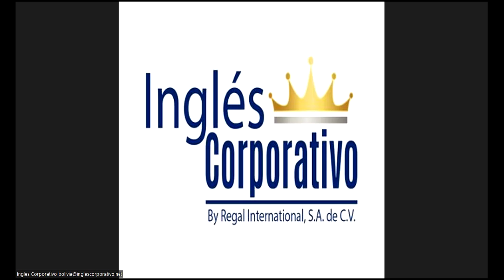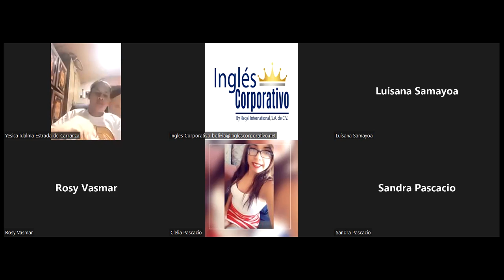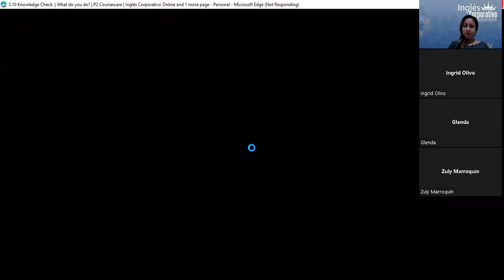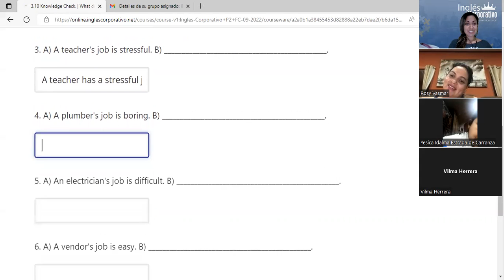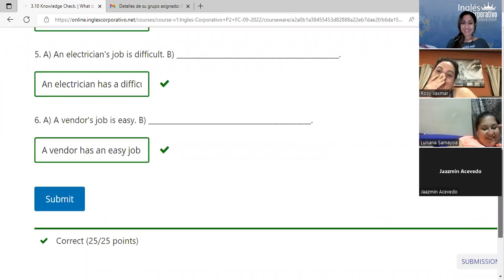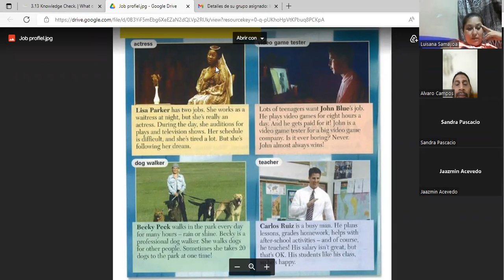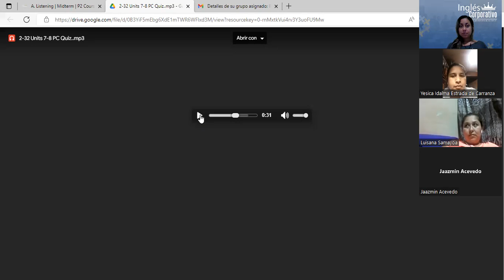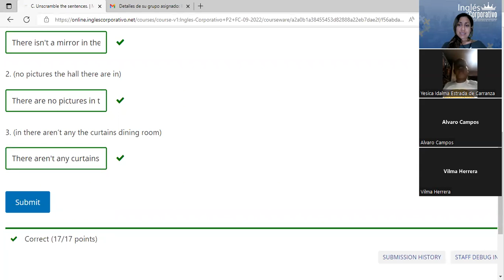Inglés Corporativo-19 de septiembre-Midterm-Class 8